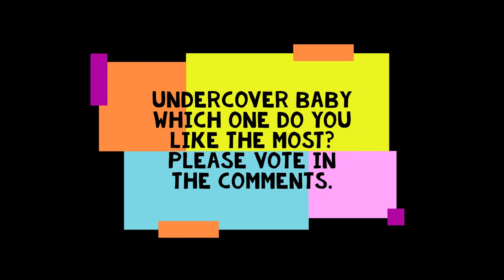Funniest Undercover baby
Vote for your favor undercover baby look. Thanks.